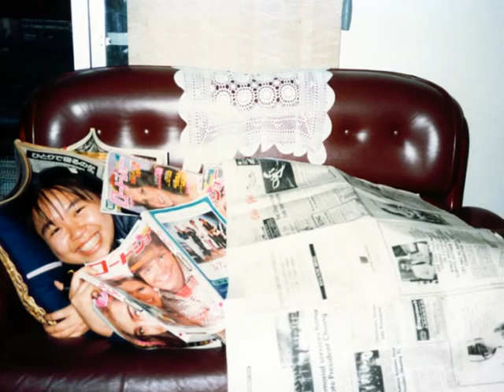College Photo.avi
美好的青春歲月